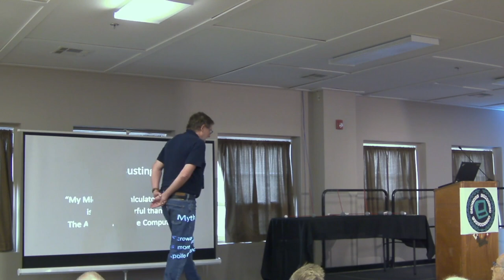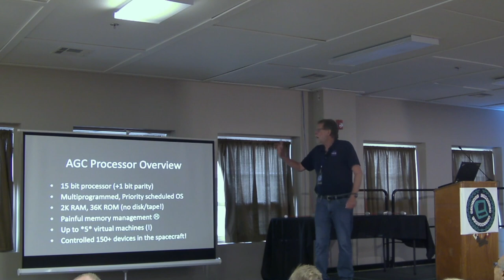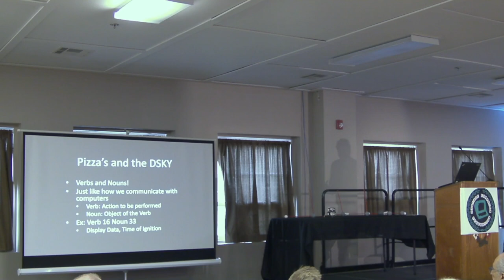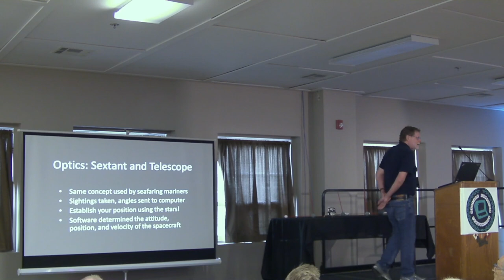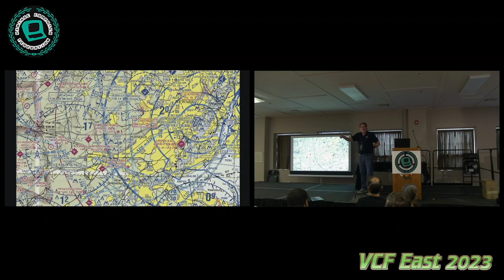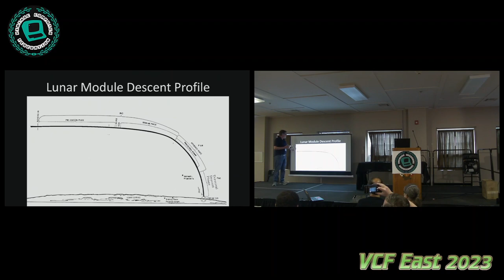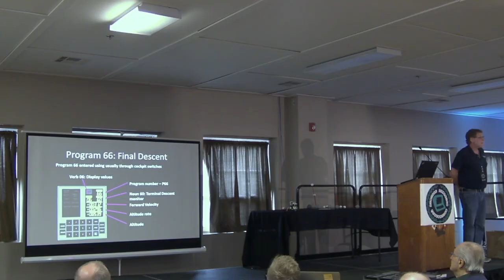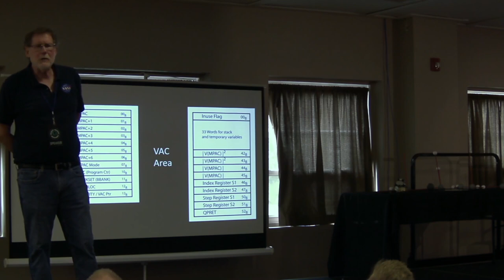Flying to the Moon: the Apollo Guidance Computer — Frank O’Brien